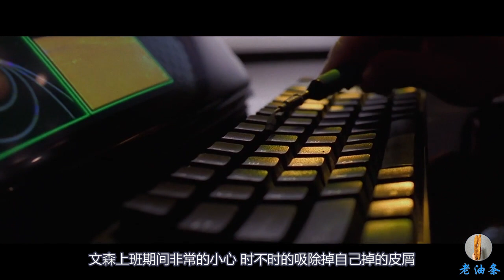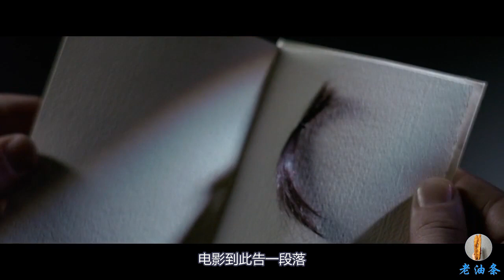未来世界掌握DNA密码，人类按照基因划分等级，自然受孕的孩子被视为残次品！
未来世界人类掌握了基因密码，小孩子刚出生便可以检测出未来地什么病，会活到多少岁，自然受孕的孩子被视为残次品，受到了一定歧视，人类可以根据想要孩子的样子，随意改变DNA，改变基因，让孩子从出生便成为了精英人群